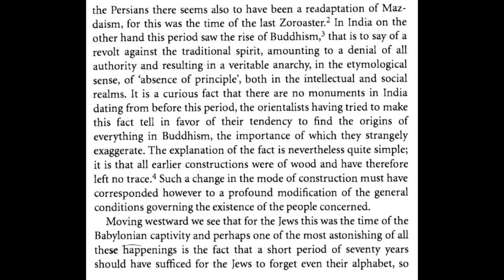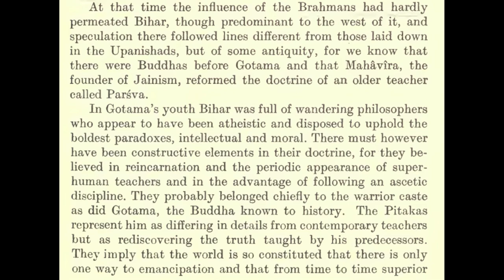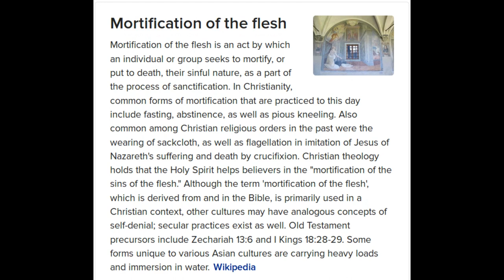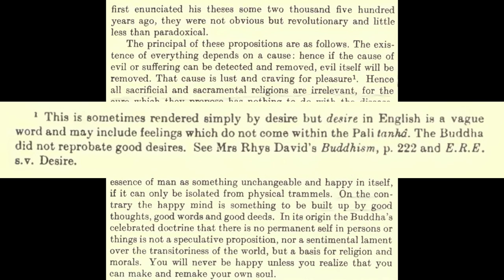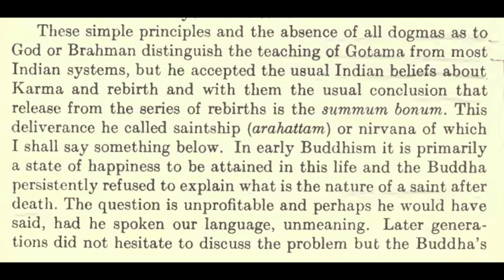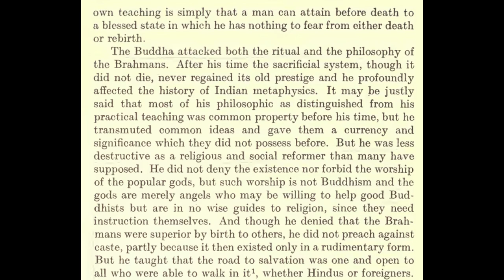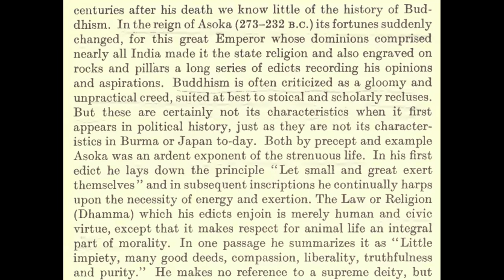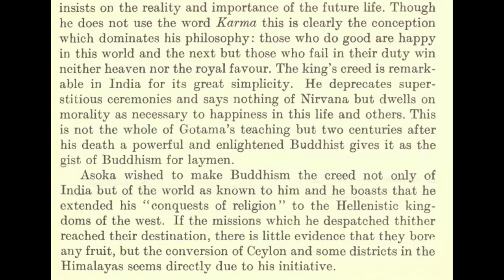The Birth and Spread of Buddhism explained in 13 minutes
Excerpt from "Hinduism and Buddhism: An Historical Sketch"
by Sir Charles Elliot

Audio from librivox